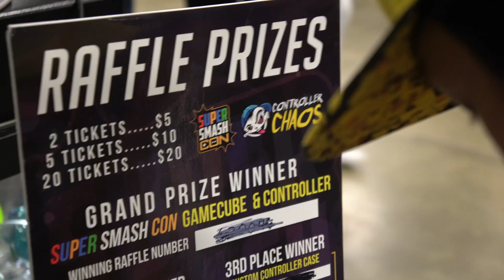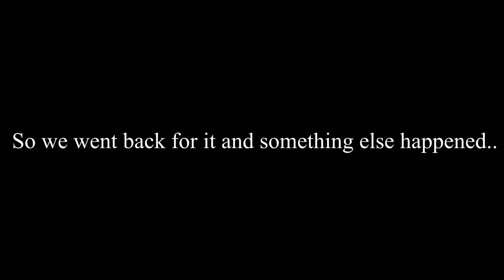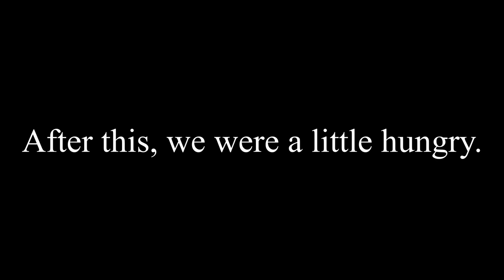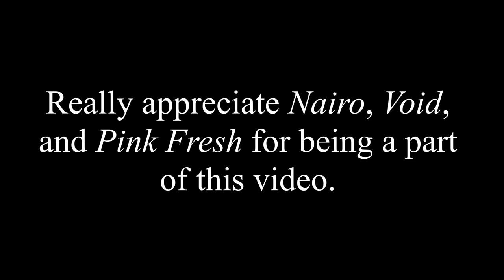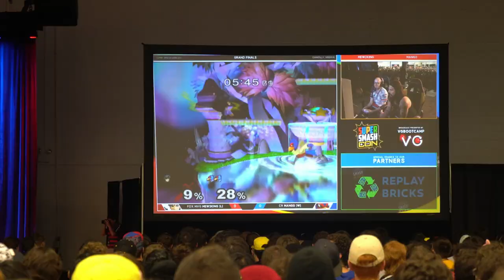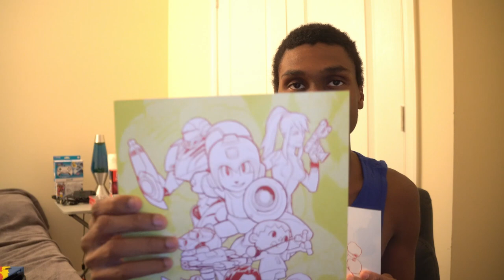GOD-LIKE LUCK THIS WEEKEND! OMFG! Day 2 [Super Smash Con 2017]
Second Full Day of Super Smash Con was literally amazing. I had an amazing. Met new friends, Smash 4 pros and also more!